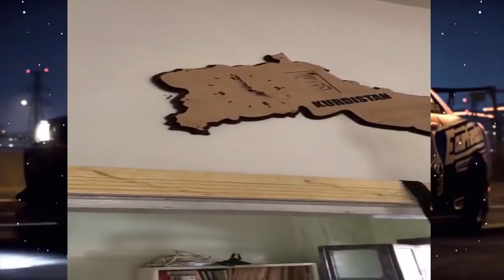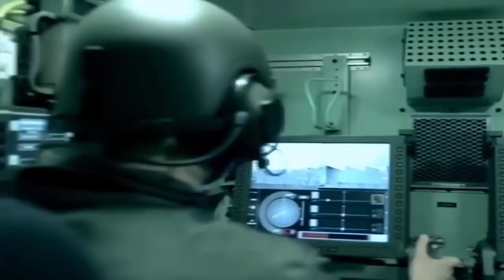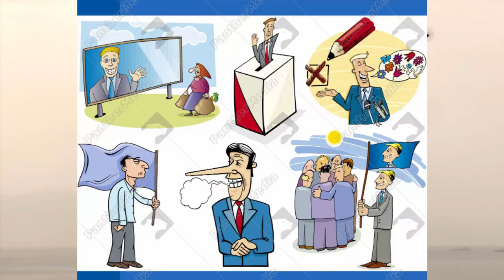Neden ?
Arkadaşlar Merhaba
Ben Gardiyan Kurt
Bugün sizlerle üzücü bir konu hakkında konuşmak istiyorum. Dün Pençe Kilit Operasyon bölgesinde 5 kahraman askerimiz şehit düştü.  Peki neden? Neden bu vatan evlatları şehit düşüyor?